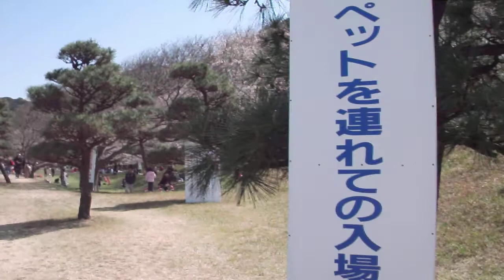DSCF3675走水水源地さくら祭り.AVI